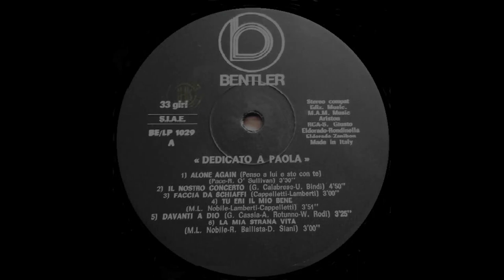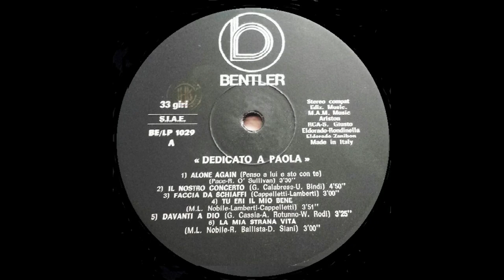- PAOLA MUSIANI - DEDICATO A PAOLA - ( - bentler be lp 1029 – 1972 - ) - FULL ALBUM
Paola Musiani  era nata a Vignola il 25 novembre 1949 e purtroppo ci ha lasciati a  Bologna l’8 gennaio 1985.
Inizia a cantare nelle balere della sua zona e, nel 1966, dopo aver partecipato a un concorso canoro con una versione di Sono bugiarda, cover di I'm a Believer dei Monkees, ottiene un contratto con la CBS.
Debutta l'anno seguente con il primo 45 giri, La facciata A/Dipingi un mondo per me (la canzone sul lato B viene presentata al Festivalbar), ma il successo arriva con una versione di Ode per Billie Joe, cover del noto brano di Bobbie Gentry, a cui segue Un ragazzo che sogna nel 1968.
L'anno successivo partecipa al Cantagiro con Deserto, e sempre nel 1969 incide Tu dormirai, canzone inserita nella colonna sonora del film Una lezione particolare e scritta da Francis Lai.
Nel 1970 passa alla Bentler, e nello stesso anno con Faccia da schiaffi vince la Mostra Internazionale di Musica Leggera di Venezia e partecipa pochi mesi dopo alla Caravella dei successi di Bari.
L'anno successivo è presente con il brano Noi a Un disco per l'estate, manifestazione nella quale l'anno seguente propone Passerà.
Prende inoltre parte a Canzonissima 1971 con Il nostro concerto, cover di Umberto Bindi, tornando nel 1972 con Amore immenso e nel 1974 proponendo una sua versione di Tango della gelosia.
Partecipa al Festival di Sanremo 1974 con La donna quando pensa e a quello del 1975 con Se nasco un'altra volta, di Alberto Testa e Pino Donaggio, venendo in entrambi i casi eliminata dopo la prima esecuzione.
Nel 1977 incide Se e Mi sento femmina, scritte da Ermanno Capelli (testi) e Walter Zabai (musiche).
Negli anni successivi, pur continuando ad incidere, si avvicina all'operetta e inizia a recitare, fino alla prematura scomparsa avvenuta nel 1985, all'età di 35 anni, a causa di un incidente stradale (la sua Volvo grigia si schiantò contro un autocarro). La Musiani proprio nel 1985 si stava preparando per ritornare sulle scene al Festival di Sanremo con la canzone Che ora è.

- DEDICATO A PAOLA – ( - bentler be lp 1029 – 1972 - ) -

A1 - Alone Again (Penso A Lui E Sto Con Te) - Written-By  Pace, R. O'Sullivan   3:30
A2 - Il Nostro Concerto - Written-By G. Calabrese, U. Bindi    4:50
A3 - Faccia Da Schiaffi - Written-By Lamberti, Cappelletti    3:00
A4 - Tu Eri Il Mio Bene - Written-By  Lamberti, M.L. Nobile, Cappelletti   3:51
A5 - Davanti A Dio - Written-By A. Rotunno, G. Cassia, W. Rodi    3:25
A6 - La Mia Strana Vita - Written-By D. Siani, M.L. Nobile, R. Ballista   3:00
B1 - Passerà - Written-By D. Siani, Peguri, M.L. Nobile, R. Ballista     3:19
B2 - Perdona Se - Written-By Gerard, M.L. Nobile, R. Ballista     3:10
B3 - Noi - Written-By R. Arnaldi, U. Bindi    4:15
B4 - Tocco Magico - Written-By D. Siani, M.L. Nobile, R. Ballista, U. Cannone    2:50
B5 - Cosa Vuoi Cuore Mio - Written-By Avantifiori, Bellucci, D'Onofrio, Sestili    3:09
B6 - Amore Immenso - Written-By D. Siani, M.L. Nobile, R. Ballista, Bellanca      3:05